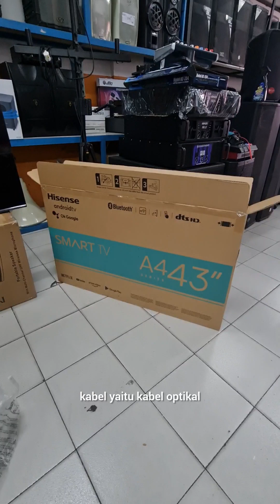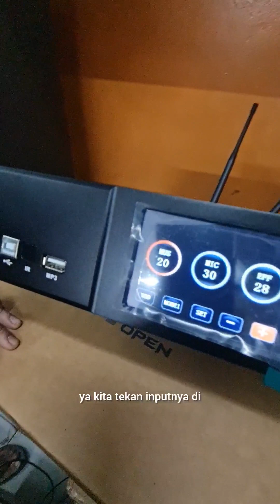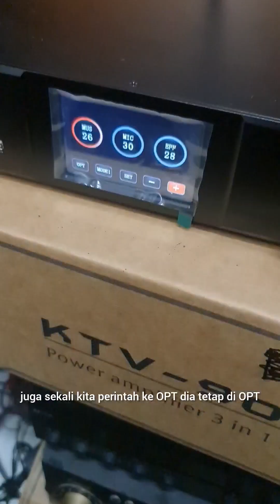koneksi Suara tv Hisense ke Sound System Plasma Elektronik pekanbaru 085274853999